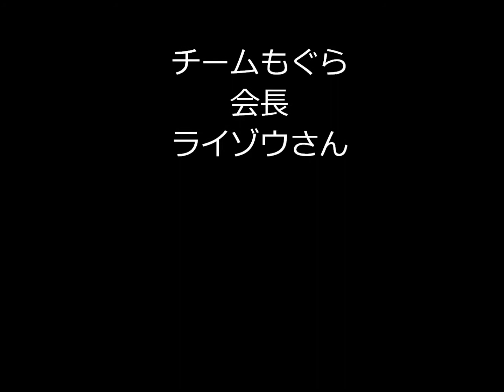もぐら達の大合唱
『チームもぐらの結成会　+　穴掘り卒業旅行』　で"岬めぐり"を大合唱・・・お先真っ黒になりました(^_^; アハハ...